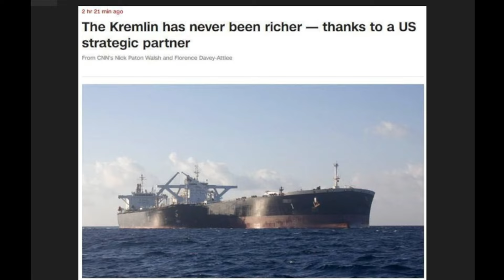Що трапилося з АВДІЇВКОЮ насправді? Чи планують ЗСУ наступ на москву?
RADIO UA CHICAGO - єдине україномовне радіо, яке виходить щоденно в США.

Якщо вам не байдужа доля нашого радіо, підтримай нас!

або телефонуйте: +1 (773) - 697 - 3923

Завжди ваше